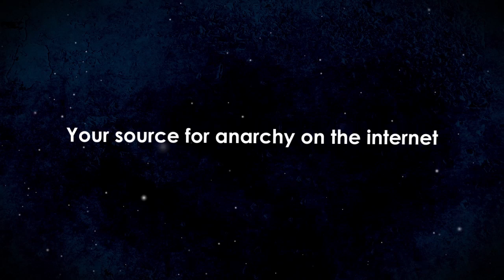Anarchast Ep. 135 Jorge Trucco: The Market for Liberty!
Jeff interviews Jorge Trucco on his recent translation of 'The Market for Liberty' into the Spanish language. Topics include: libertarianism, Doug Casey, collectivism vs individualism, the coming inflation, Latin America, government monopoly on coercion, looking for Morris and Linda Tannehill the authors of The Market for Liberty.